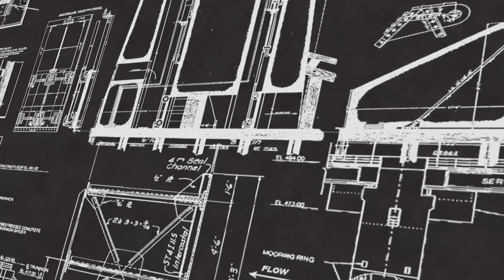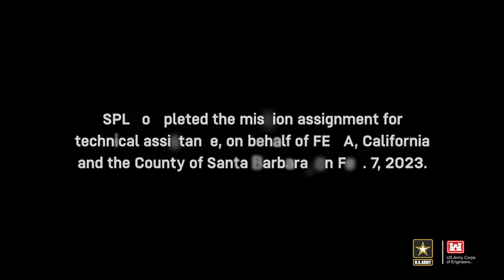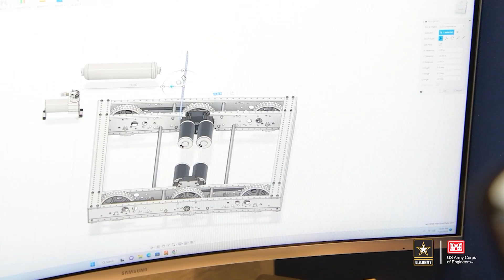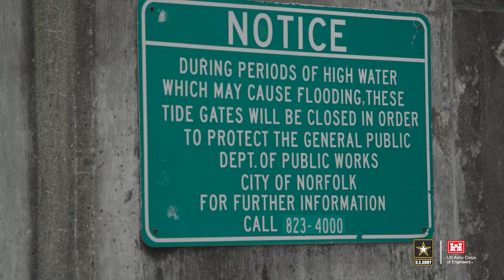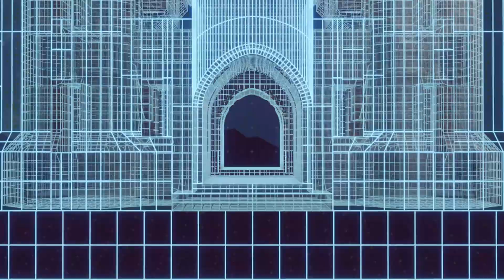Corps Connection S2 Ep6 March 2023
In this episode we link up with @USACE90017 as they provide technical assistance to FEMA and the state of California in Santa Barbara County. @usacemvppao takes us to the Sandy Lake Dam where a rehabilitation project recently wrapped up. We head to North Carolina where a new annex will help with coastal research. And finally, we celebrate Engineers Week 2023.